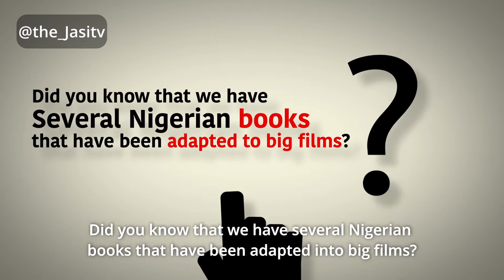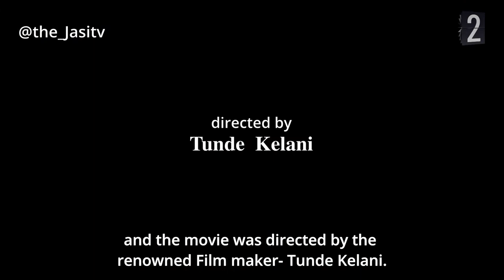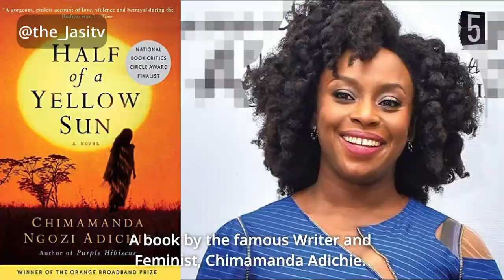5 Nigerian Books That Have Been Adapted into Films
Book and movie lovers, get in here!

Jasi Tv brings to you our first episode of Did You Know and it’s all about the book and movie world so If you are a fan of Nigerian books, movies or just a regular Nigerian, you will find this particular episode interesting!